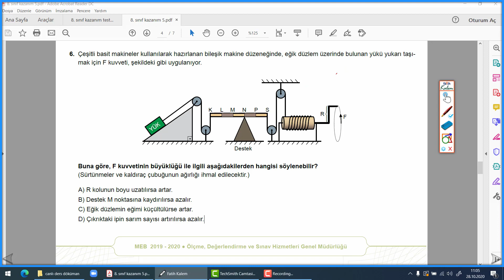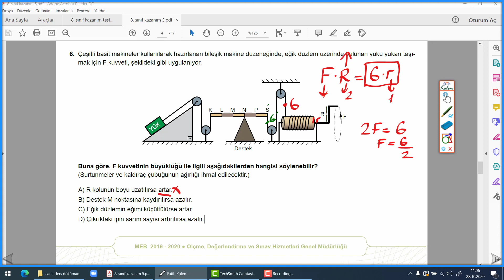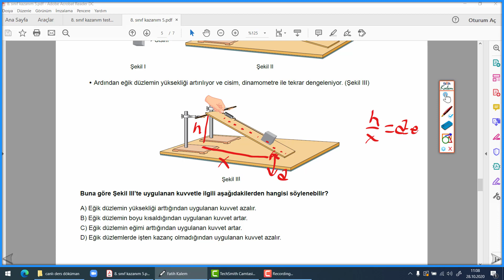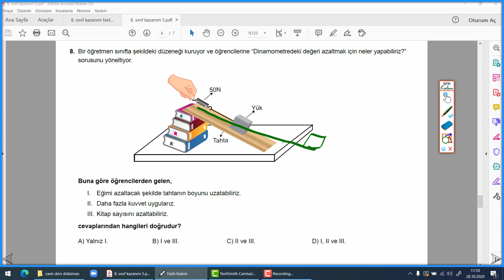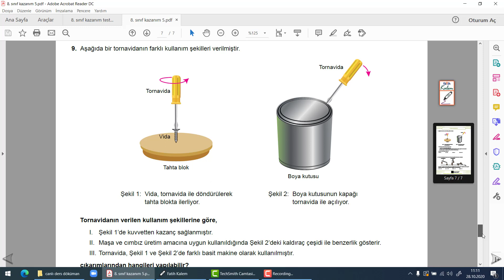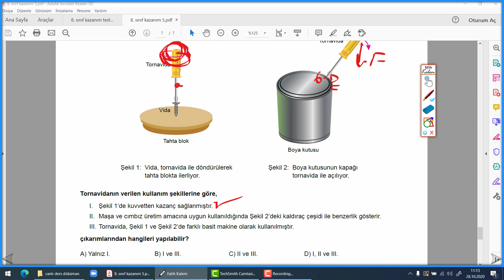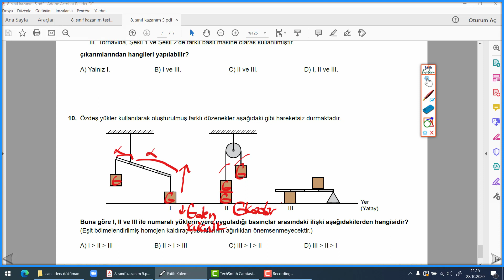BASİT MAKİNE SORULARI 8. SINIF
fen bilimleri BASİT MAKİNE SORULARI 8. SINIF
burhan ışık
lgs
8. sınıf basit makineler soru çözümü 2
8. sınıf kazanım testleri ve çözümleri
basit makineler 8. sınıf
basit makineler soru çözümü 8. sınıf
8. sınıf basit makine soruları
kazanım fen bilimleri basit makinler soru çözümü 8. sınıf